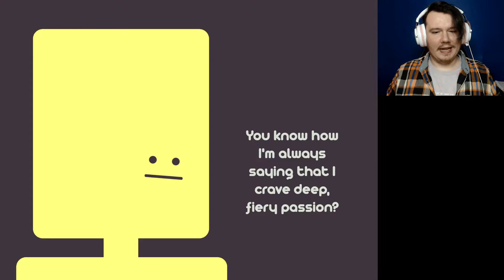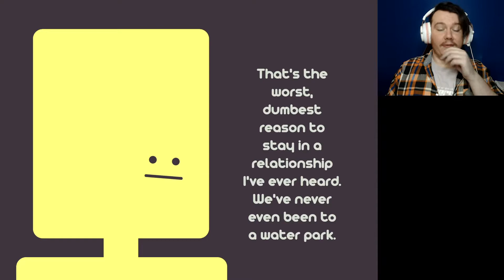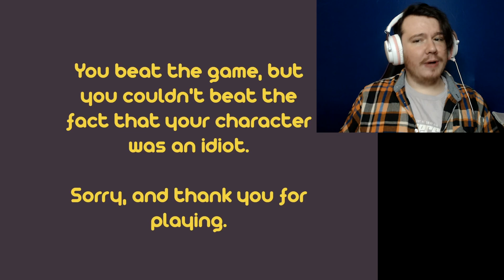You're an idiot Harry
This is Harry. Harry is and idiot. Harry is also very bad at coming up with things on the spot. Many are, but none quite so bad as Harry.
I really do hope that there isn't a tiny guy just jumping around inside my brain collecting words in order for me to articulate myself. anyway, hope you aren't gonna be haunted by that either

If you wanna play the game then on ya go = I Can Save This